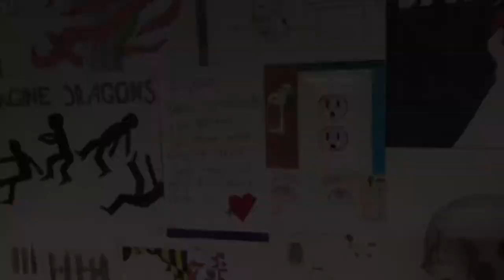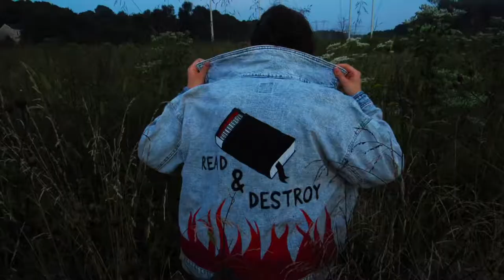Painting the Cover of Fahrenheit 451 on a Jean Jacket Time Lapse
Hope you enjoyed! I love doing paintings like this and I love the results!
I’ve thought about selling these types of jackets, but I’m too afraid I’ll end up with a bunch that no one wants. I might be willing to do one on commission if anyone’s interested?